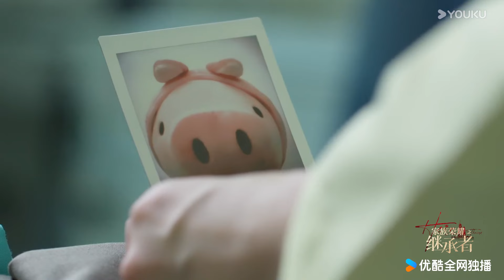精彩抢先看：难受！皓儿监狱里被欺负不自觉回忆高浚道歉情景，朱丽琪替皓儿回怼二嫂！【家族荣耀之继承者 The Heir to The Throne】| 佘诗曼/林峯 | 都市剧情片 | 优酷华语剧场